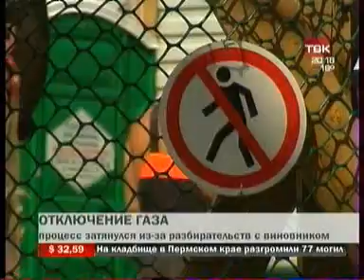TVK 1107 013